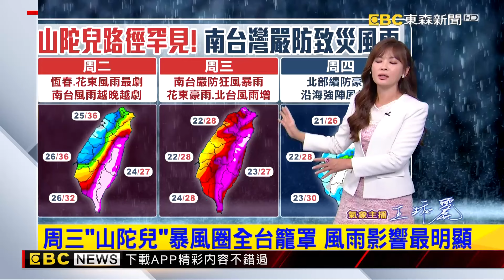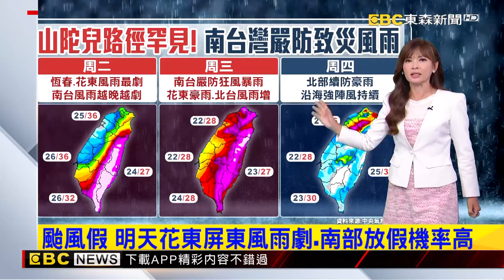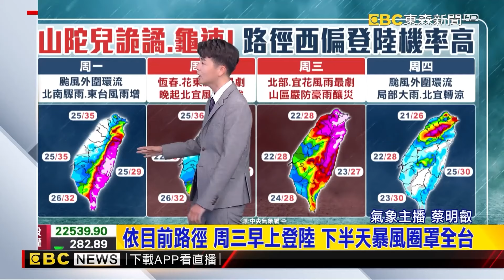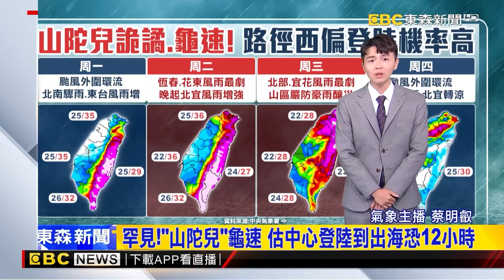【山陀兒颱風】王淑麗曝這日「全台都可能颱風假」！週三持續轉強「南部掀致災性狂風暴雨」@57ETFN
「山陀兒」午後每小時6公里 緩慢西行 路徑仍有變數
【樺仙氣象】最新》龜速！ 中颱「山陀兒」暴風圈12：00觸陸恆春半島
【明叡氣象】罕見！「山陀兒」龜速 估中心登陸到出海恐12小時
【明叡氣象】「山陀兒」增強長胖半徑擴！ 結構紮實不容小覷
【山陀兒颱風】颱風靠近花東風浪增強 民眾涉險到岸邊觀浪
【山陀兒颱風】最新》天母知名百貨驚傳大停電！ 因電纜故障延後營業時間
【山陀兒颱風】最新》山陀兒襲！ 恆春鎮公所發放8百個沙包 一半已領走
【山陀兒颱風】最新》山陀兒颱風雨襲台東 溫泉之鄉金崙空蕩蕩
【山陀兒颱風】最新》山陀兒颱風來襲！ 宜蘭午後開始下大雨
【山陀兒颱風】最新》大雨也要吃玉里知名臭豆腐 颱風逼遊客急返程
【山陀兒颱風】恆春半島6鄉鎮停班課 家長接小孩淋得一身濕
【山陀兒颱風】西南側登陸危險！地形破壞有限 雨恐猛灌南高屏